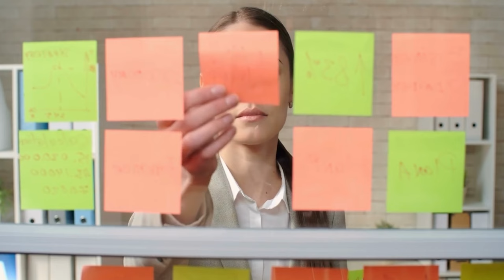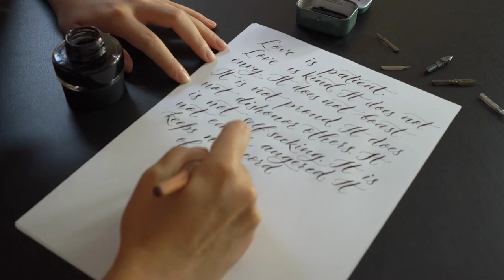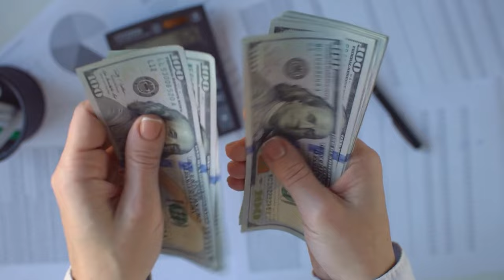5 Essential Keys for Achieving Success and Creating Impact | Nasir Nawaz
5 Essential Keys for Achieving Success and Creating Impact | Nasir Nawaz

In this video, Nasir Nawaz shares the 5 essential keys for achieving success and creating impact. By understanding and applying these keys, you can reach your goals and achieve your dreams.

No matter what your goals are, these keys are essential for success. I hope you find them useful and that they help you achieve your own goals!

What are the 5 essential keys for success? In this video, Nasir Nawaz shares the insights and techniques that will help you unlock your potential and achieve your goals. By learning and applying these essential keys, you can achieve anything you desire. Watch and learn how to turn your goals into reality with Nasir Nawaz's 5 essential keys for success!

If you're looking to achieve success and create impact in your life, then you need to watch this video! Nasir Nawaz shares with you 5 essential keys that will help you to achieve your goals and reach your potential. From developing your mindset to networking and more, this video is packed with information that will help you to reach your goals!

Topics Covered:

goals and objectives for a business, partnership for active travel and health, motivation for success, forex trading for beginners india, breaking news, organizational structure and design, forex trading strategies india, national assembly for wales, forex trading courses india, performance appraisal and its objectives, strategies for growing business portfolio, forex trading education india, resources and development, forex trading tips india,  sadhguru latest